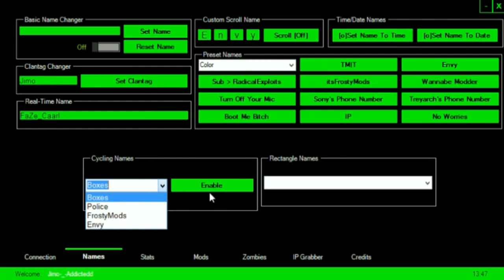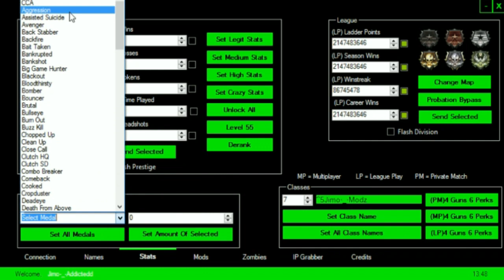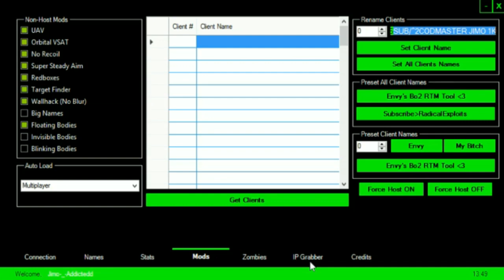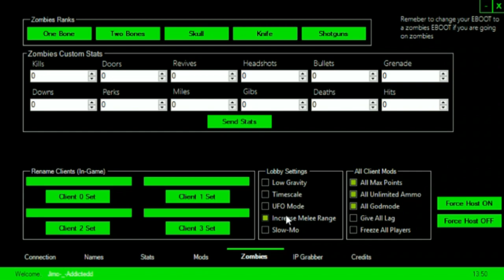Envys BO2 and Skype RTM Tool v3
Recovery Prices ▄▄▄
BO1  = Unlock All, God Mode/Invisible Classes, Adjustable level/prestige, colour classes, Maxed Stats = £7 paypal
BO2  = Unlock All, Adjustable Level/Prestige, Colour Classes, Maybe Zombie Stats, Maxed Stats, All Calling Cards/Embelems = £5 Paypal
MW2 = FREE Anything U Want :D
MW3 = Unlock All, God Mode Classes/Invisible, Maxed Out Stats, Level 80 Any Prestige, Any Name And Any colour Classes, Modded Title Any Name/Colour = £6 Paypal
Cod 4 = FREE  Anything U Want :)
Ghost = Unlock All, Adjustable Level/Prestige, Colour Classes, Unlimited Squad Points, Maxed Out Stats = £5 Paypal
Waw = FREE Anything U Want :D
GTA 5 = Unlock All, Adjustable Rank, Modded Oufits, Adjustable Money, Maxed Out Stats, IF U WANT TO TRANSFER TO XBOX 1/PS4 U ONLY
CAN HAVE Rank 250 and 600 mill CASH
AW = I Dont Know Till Paradox V4 Comes Out Once Its Out This Will Be Changed :)

(NOTE) jailbreak Needed
Just HMU For A Modded acount :D